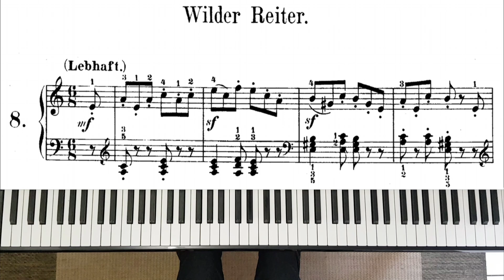Schumann - Album for the Young Op.68 No.8 The Wild Reider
Schumann - Album for the Young Op.68 No.8 Wilder Reiter